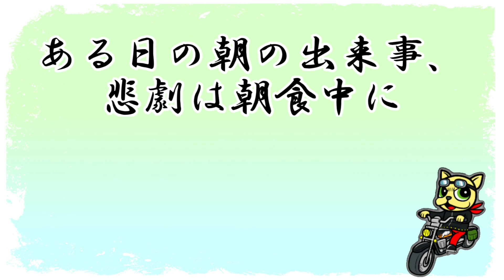世界一臆病なフレンチブルドッグはコチラ😅がんばれビアンカ‼️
2021/10/29の投稿

ビアンカちん、ビビり過ぎー！😅

このこのふりかけはこちら→

このこのごはんはこちら→